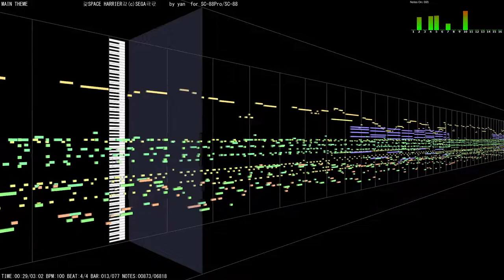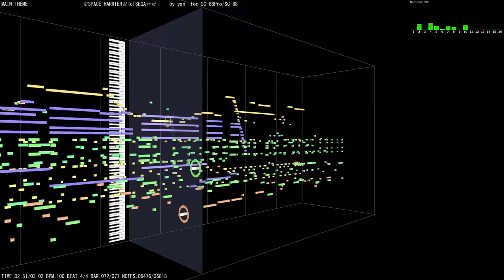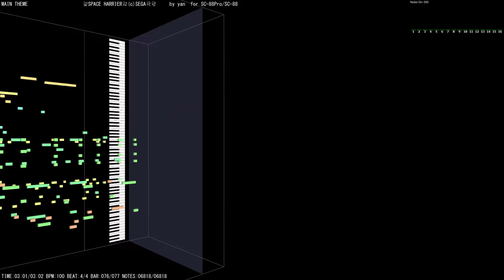Space Harrier - Main Theme (SC-8820)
spaceh1 (67,749 Bytes)
Space Harrier ⓒ SEGA
MIDI by Yan

Roland SC-8820 (USB)

Player used : MIDITrail
Monitor used : MIDIPlayer6, MIDI-OX